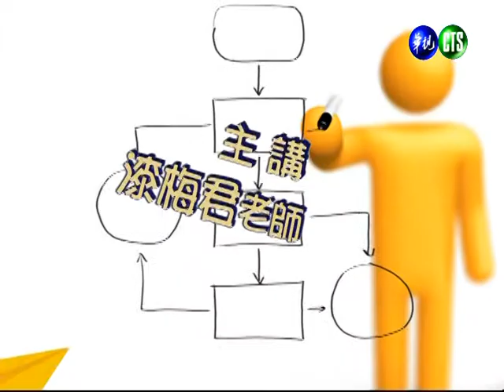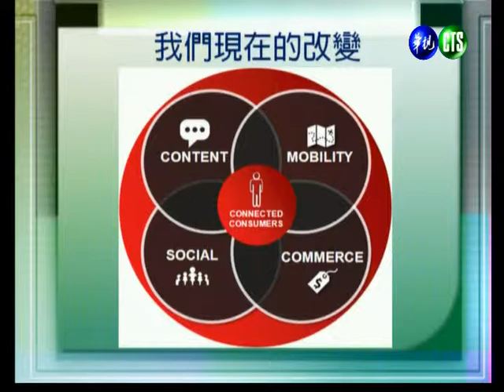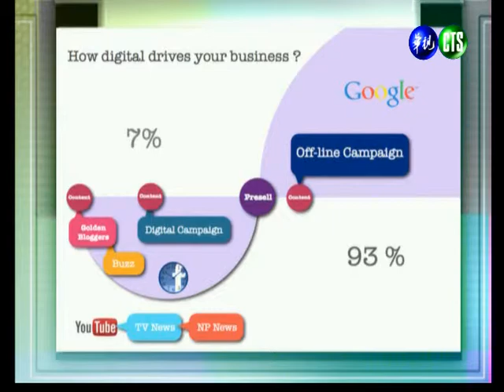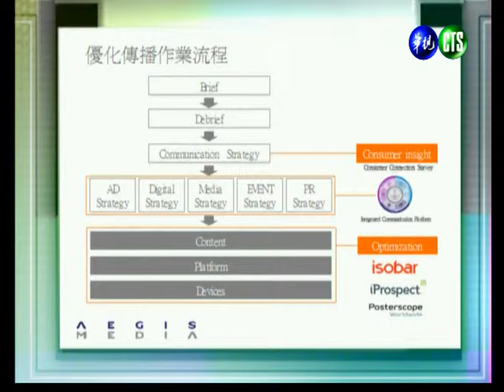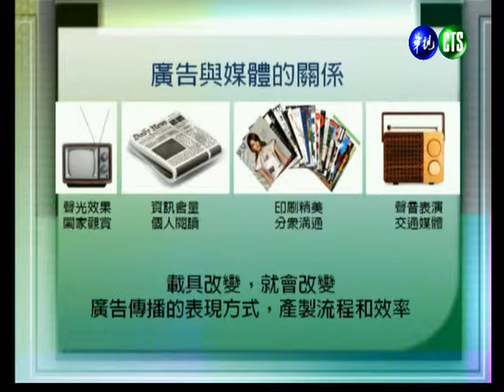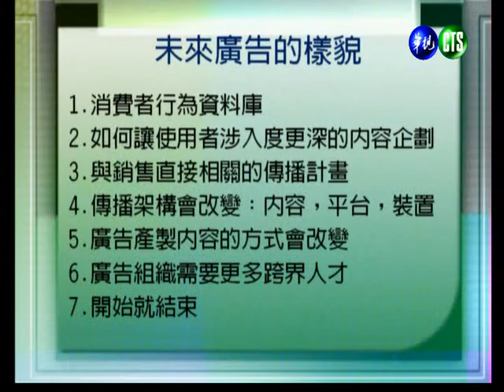廣告學（學院）_第18講